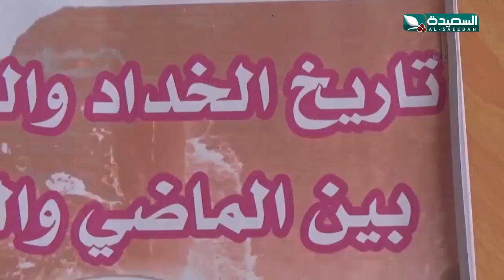فتيات وفتيان يحييون التراث الشعبي القديم لإحدى قرى لحج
فتيات وفتيان يحييون التراث الشعبي القديم لإحدى قرى لحج ، التقرير جزء من برنامج صدى الأسبوع 21 يناير 2022م مع الإعلامية علياء علي والذي يبث في الثامنة والنصف من مساء الجمعة على قناة السعيدة من